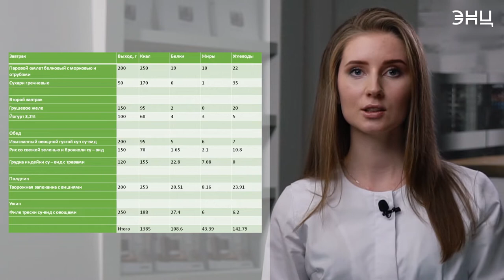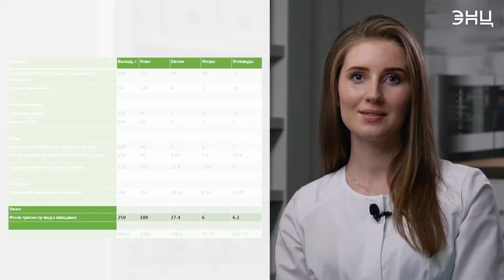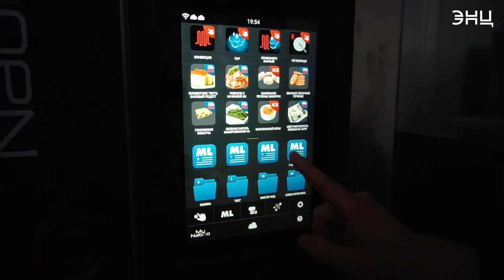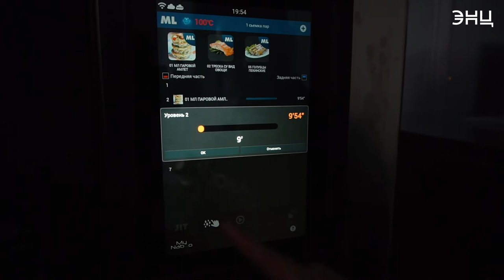Как подобрать рацион, если есть проблемы с ЖКТ? Советы диетолога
В период восстановления организма после разных заболеваний следует особое внимание уделять работе ЖКТ. Какие правила надо соблюдать для восстановления иммунитета? Вместе с врачом-диетологом обсудим примерное однодневное меню, а шеф-повар покажет, как приготовить эти блюда на домашней кухне.